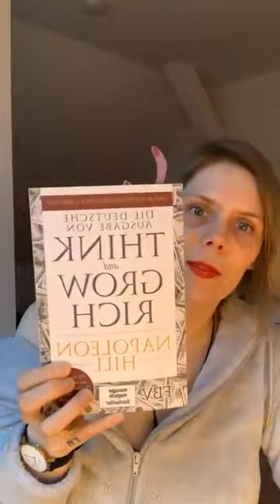Laura Berninger Consulting | dein Salesmentoring mit Herz & Verstand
Ich unterstütze dich darin, deinen Umsatz zu steigern, indem du ein Business aufbaust, was deinem tiefen Purpose entspricht & nach deinen eigenen Werten & deiner Energie funktioniert. Dafür kombinieren wir in der Arbeit Tools aus dem Sales, Astrologie, Human Design, Energiearbeit mit betriebswirtschaftlichen Strategien.

Deine Individualität, Werte, Erfolg, Fokus & Ziele stehen im Vordergrund. Doch anstatt nur zu dozieren, wirst du in jedem Video dazu inspiriert, direkt selbst in Aktion zu treten. Weil du nur durch die Umsetzung auch wirklich was ändern kannst.

Wer wartet verliert. Deine Zeit ist deine kostbarste Resource, die nicht mehr wird. Also, verschwende nicht mit unsinnigem Suchen deine Zeit, sondern teste direkt in der Umsetzung, was für DICH passt & ob ich deine passende Mentorin sein kann.

Und: Wenn du dich getriggert fühlst, ist das oft ein gutes Zeichen, weil es dir zeigt, was du dir selbst noch nicht erlaubst. Lass dich auf das Abenteuer ein. 🤑🌸😊😍❤️😌😘💸